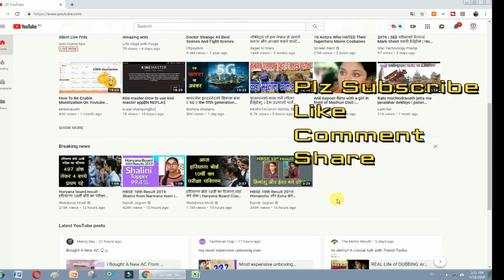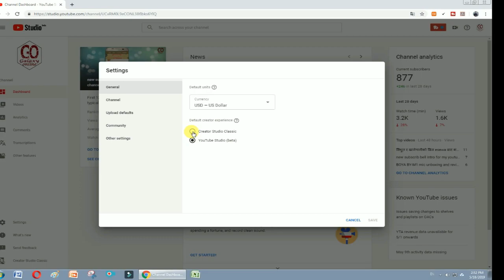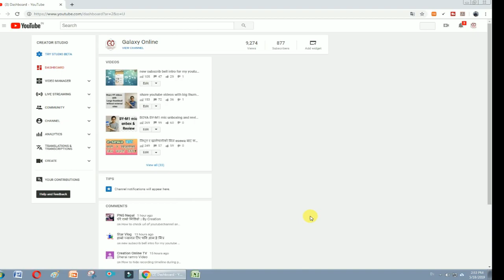Youtube Studio(beta) बाट यसरी छुटकारा पाउनुहाेस। |outdated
Now youtube studio has replaced the  creator studio. So if u open this tutorial better not to try this.
Follow some easy steps to set creator studio classic as default.
You can watch our tech videos in our fb page also.
These videos also might be useful to you.